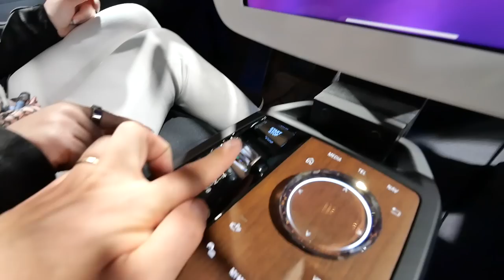ドイツ本国でまさかのBMWを！？・・・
今回は、ドイツのミュンヘンに本社があるBMWのミュージアムに行ってきました！
スポーツカー、SUV、電気自動車と様々な車種がズラリと並び、BMWのカッコ良さに感動！
BMWが欲しくなりました！特に電気自動車のiXが本当に近未来的で最高でした！